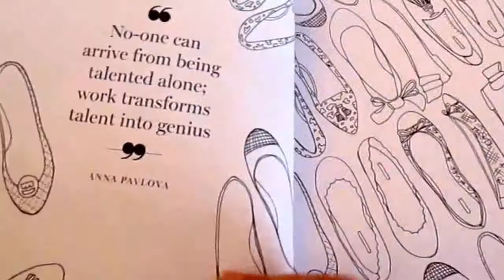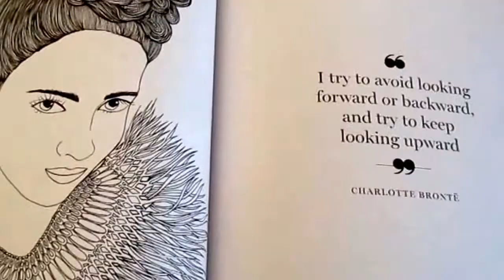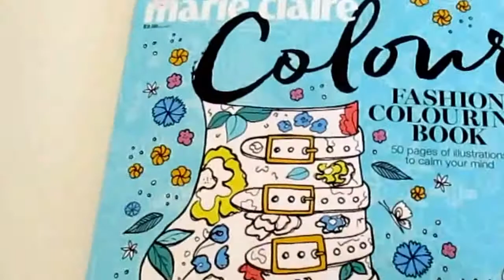Marie Claire Colour Fashion Colouring Book: Adult Colouring Book Review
Marie Claire magazine has produced a colouring book for adults based on the fashion theme.    You will find 50 illustrations in this book all with a fashion twist.

Colour in the models wearing clothes or colour the fashion accessories that are sprinkled throughout this book.    There is a wide variety of images to colour for all tastes and skill levels.